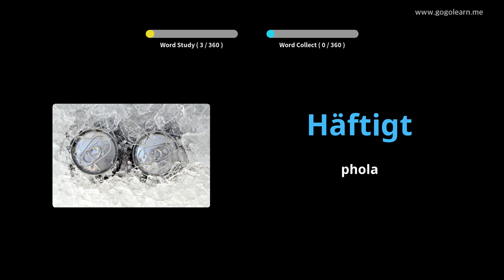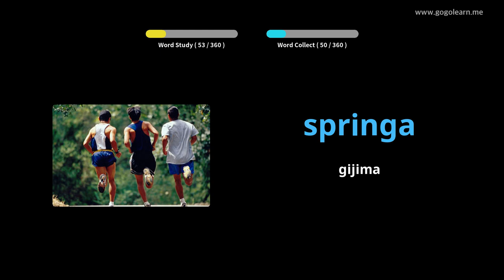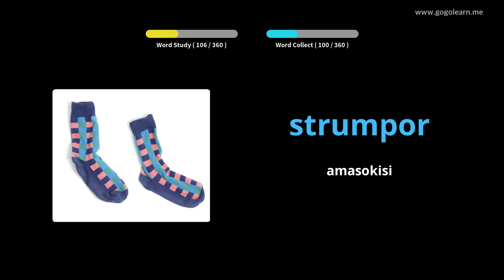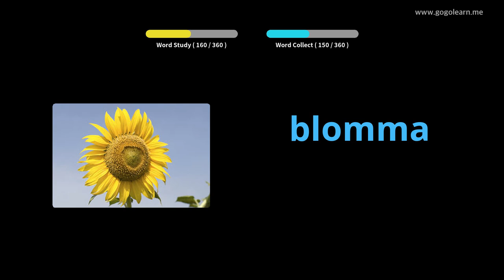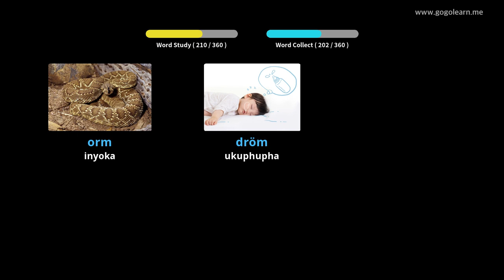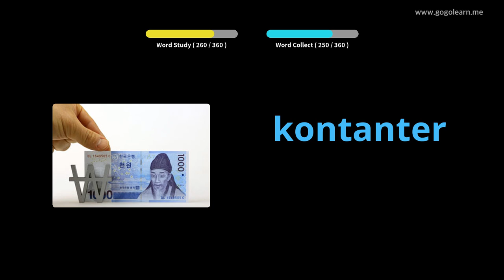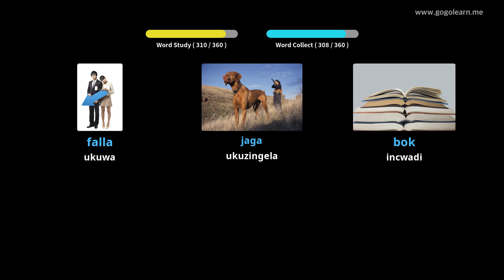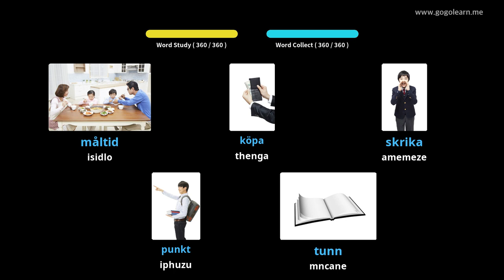IsiSwidi Silulumagama Izingane Eziyisisekelo | Golearn